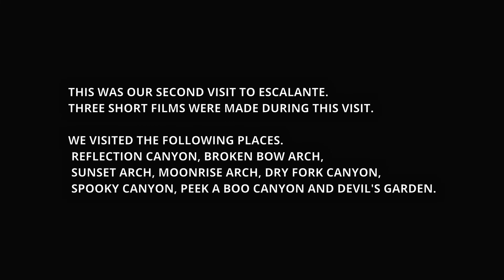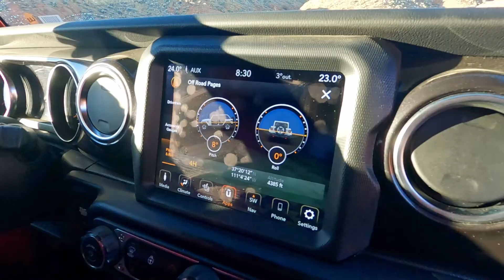Hiking 20 Miles to Reflection Canyon Utah. Backpacking Adventure.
Backpacking to Reflection Canyon is not for the faint of heart. It is an incredibly challenging about 20 miles (32 Km) round-trip hike through the Glen Canyon backcountry for only one view into Reflection Canyon.

You will need a four-wheel drive vehicle to access this remote section in the Grand Escalante Staircase National Monument via an unmaintained and unpaved route down Hole in the Rock Road. It's about 50 miles, 2 - 3 hours driving.

Be sure to check weather and road conditions before you head out; storms and rainfall can wash out portions of the road and create sections that are muddy and impassible.

Although the net elevation gain is small, remember that you will be constantly climbing ravines, hills, and canyons. Also, there are no places to get water on this adventure. You will need to carry all of your water and bring plenty of it if you explore this area in the warmer months.
Don't forget you're exposed to the sun all the time, there's no shade, no place to hide from the sun.
Leave No Trace rules apply, and you must carry out everything that you bring in.

 A GPS is highly recommended. There is no cell phone reception, and you're very unlikely to run into anyone the whole duration of your trip. Reflection Canyon is remote and isolated, 60+ miles away from civilization.

Have fun, but don't underestimate desert challenges.
Movie contains maps.

Don't forget like this video and comment.

0:00  Start Driving the road.
1:48  Map
2:09  Preparation for the hike.
2:56  Beginning of the hike.
7:40  Reflection Canyon.
9:42  Morning on Reflection Canyon.
10:06  Going back from Canyon.